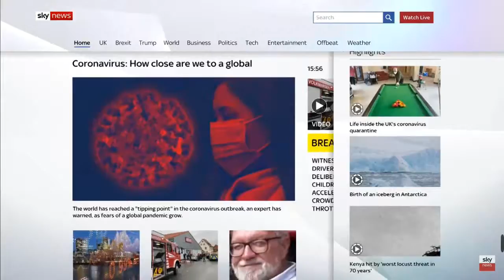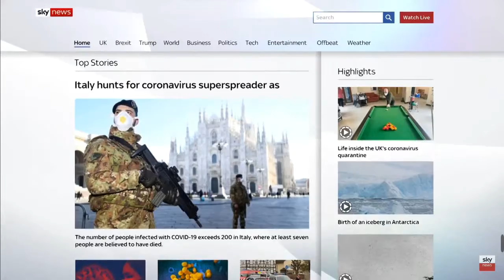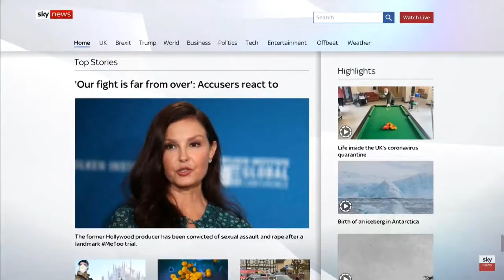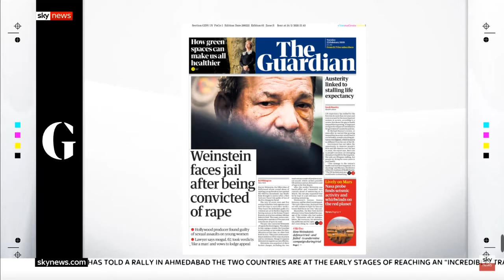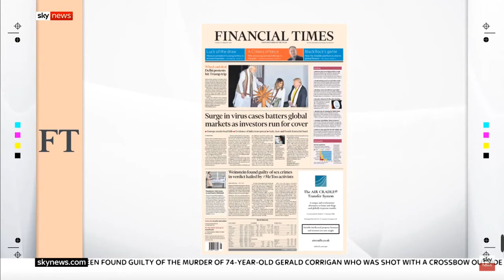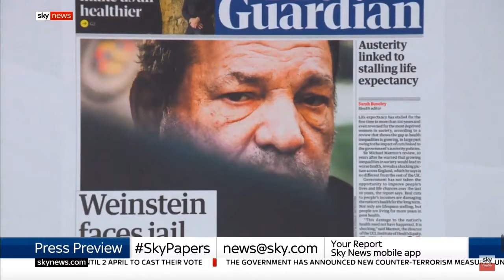Harvey Weinstein The FULL Conversations from Both Channels (( Per Hour On Sky News )) 2 HOURS LONG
(( Per Hour On Sky News )) 2 HOURS LONG